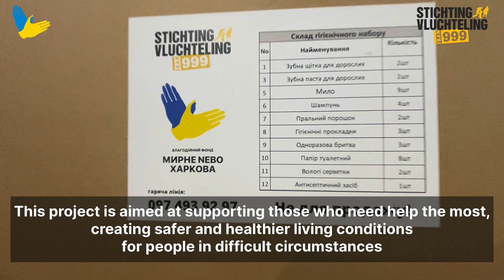Турбота у дії: допомога мешканцям Херсона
Ми завжди прагнемо бути поруч із тими, хто цього потребує найбільше. Завдяки нашому партнеру — Stichting Vluchteling — нам вдалося реалізувати важливий проєкт у Херсоні, спрямований на покращення умов життя для вразливих категорій населення.

Ми вже надали 1650 гігієнічних наборів мешканцям громади, створюючи комфортні умови для тих, хто переживає непрості часи. Ця підтримка — це не лише турбота про фізичне здоров’я, а й внесок у відчуття безпеки та гідності кожної людини.
Разом ми змінюємо життя на краще!

We always strive to be there for those who need it most. Thanks to our partner, Stichting Vluchteling , we have successfully carried out an important project in Kherson aimed at improving living conditions for vulnerable communities.
We have already provided 1,650 hygiene kits to residents, creating more comfortable conditions for those facing challenging times. This support is not only about caring for physical health but also about fostering a sense of safety and dignity for each person.
Together, we are making a positive difference!